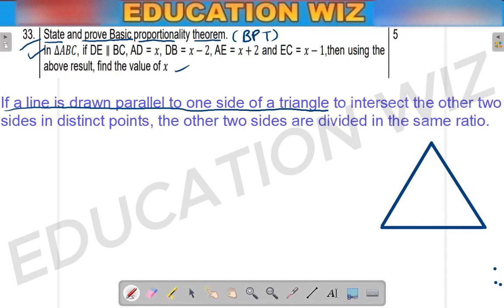State and prove Basic proportionality theorem. In ∆𝐴𝐵𝐶, if DE ∥ BC, AD = 𝑥, DB = 𝑥 − 2, AE = 𝑥 + 2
State and prove Basic proportionality theorem.
In ∆𝐴𝐵𝐶, if DE ∥ BC, AD = 𝑥, DB = 𝑥 − 2, AE = 𝑥 + 2 and EC = 𝑥 − 1,then using the above result, find the value of x
Class 10 Session 2023-24
SECTION D QUESTION NO 33
MATHEMATICS STANDARD
SAMPLE QUESTION PAPER 2
Class X Session 2023-24
CBSE
Additional Practice Question Paper 2
Class 10 Maths Session 2023-24
MATHEMATICS STANDARD (Code No.041)
Chapter 6 Triangles
Link to proof of BPT (Thales theorem)